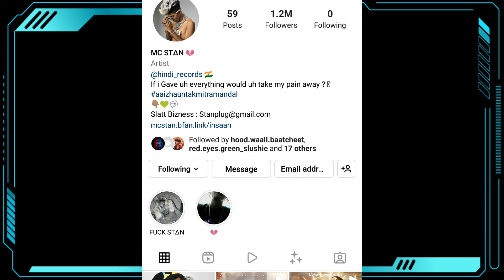Mc stan new song date ??|| partik lastking story || emiway bantai live show || mc insane new song